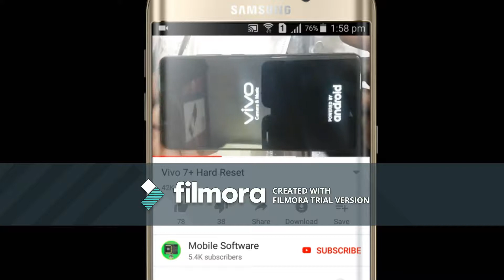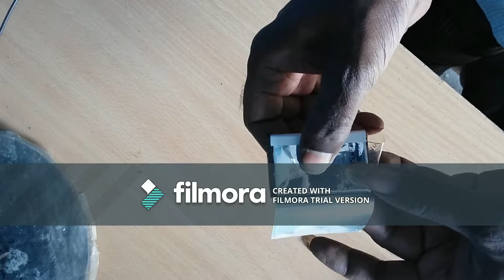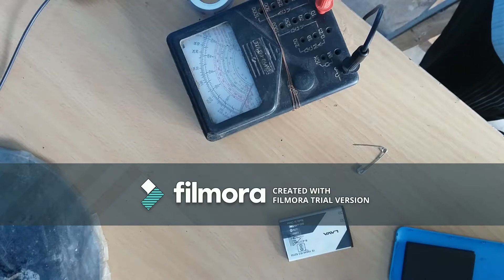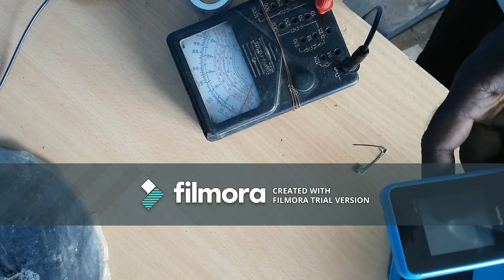How to Make Lava ARC105 Battery Service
Mobilesoftware freebitcoin My Videos for all Android phone and mobiles softwares.Mobile Softwares,software tamil,phone, mobile,mobile software training, mobile software box, mobile software downloads

Download link for apps